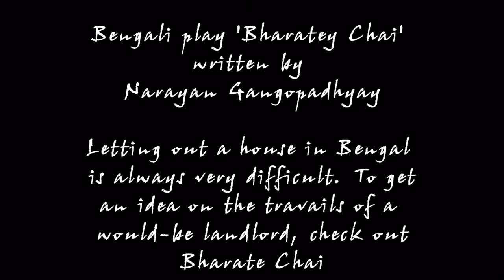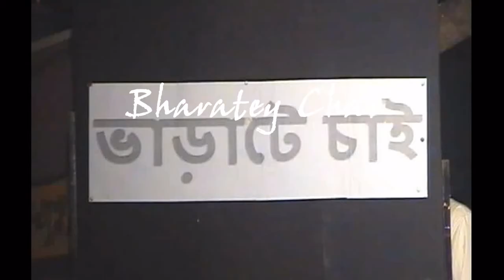BG Bongs Bharatey Chai - Part1 - Introduction - ভাড়াটে চাই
'Bharatey Chai' - Play written by Narayan Gangopadhyay.
Date: 15th October, 2001
Venue: Amphitheatre, Brigade Gardenia
J.P.Nagar 8th Phase
Bangalore: 560078